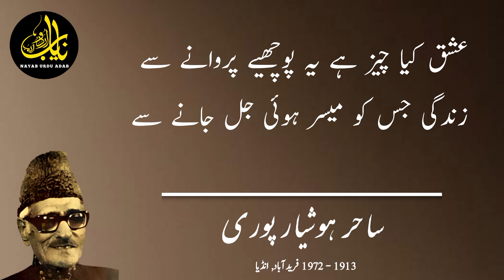Ishq Kya Cheez Hai Yeh Puchiye Parwane Se || Sahir Hoshiyarpuri || Urdu Ghazal nayaburduadab #2023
Ishq Kya Cheez Hai Yeh Puchiye Parwane Se
Zindagi Jisko Muyasir Hui Jal Jane Se
Poet: Sahir Hoshiyarpuri

Pen Name :'Sahir'
Real Name :Ram Prakash Ohari
Born :10 Feb 1913 | Hoshiarpur, Punjab
Died :30 Jan 1972
Relatives :Josh Malsiani (Mentor), Malti (Daughter)

Sahir Hoshiarpuri was born Ram Prakash on February 10, 1913 at Hoshiarpur in Punjab. He received his education in Lahore which used to be the biggest center of literature and culture in the pre-partition days. He got his degree of M. A. in Persian and later joined his family business. One of the prominent poets of Urdu, Sahir is remarkable especially for his expertise in expressing himself in short lines of given metres with remarkable expertise. This helped him acquire a unique identity among his contemporaries and also earn a certain place in mushairas. He received counseling on his poetry from Josh Malsiani. His ghazals, nazms and rubais are collected in Sehar-e- ghazal, Sehar-e-Naghma, and Sehar-e-Harf. He also wrote a musaddas entitled Mahavir Mahima which was based on the life of Mahavir. In addition, Sahir also translated the stories of Panchatantra into English.

This video of our channel covers the following points:
1. Kon Kehta Hai Mohabbat Ki Zubaan Hoti Hai
2. Urdu poetry
3. Urdu shayari
4. Sad nazam
5. Sahir poems
6. Hindi shyaari
7. Urdu poetry sad
8. Best poetry in urdu
9. Urdu nazam
10. Sahir Hoshiyarpuri

غزل
عشق کیا چیز ہے یہ پوچھیے پروانے سے
زندگی جس کو میسر ہوئی جل جانے سے

موت کا خوف ہو کیا عشق کے دیوانے کو
موت خود کانپتی ہے عشق کے دیوانے سے

ہو گیا ڈھیر وہیں آہ بھی نکلی نہ کوئی
جانے کیا بات کہی شمع نے پروانے سے

حسن بے عشق کہیں رہ نہیں سکتا زندہ
بجھ گئی شمع بھی پروانے کے جل جانے سے

کھائے جاتی ہے ندامت مجھے اس غفلت کی
ہوش میں آ کے چلا آیا ہوں میخانے سے

کر دیا گردش ایام نے رسوا ساحرؔ
مجھ کو شکوہ ہے یگانے سے نہ بیگانے سے

ishq kyā chiiz hai ye pūchhiye parvāne se
zindagī jis ko mayassar huī jal jaane se

maut kā ḳhauf ho kyā ishq ke dīvāne ko
maut ḳhud kāñptī hai ishq ke dīvāne se

ho gayā Dher vahīñ aah bhī niklī na koī
jaane kyā baat kahī sham.a ne parvāne se

husn be-ishq kahīñ rah nahīñ saktā zinda
bujh ga.ī sham.a bhī parvāne ke jal jaane se

khaa.e jaatī hai nadāmat mujhe is ġhaflat kī
hosh meñ aa ke chalā aayā huuñ maiḳhāne se

kar diyā gardish-e-ayyām ne rusvā 'sāhir'
mujh ko shikva hai yagāne se na begāne se

rekhta, urdu shayari, poetry collection, urdu poetry collection